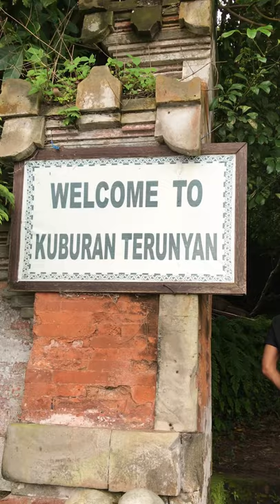Skull island in BALI (trunyan village)